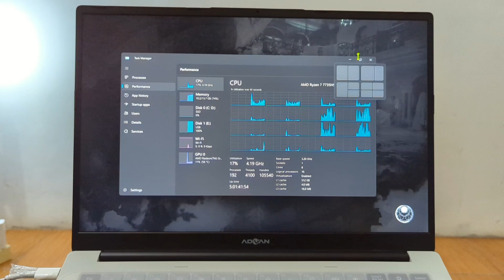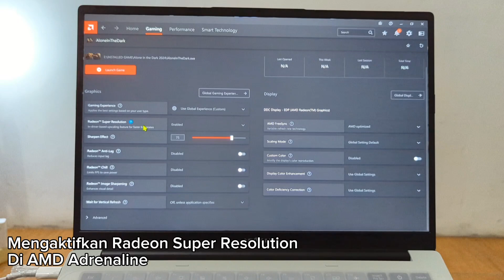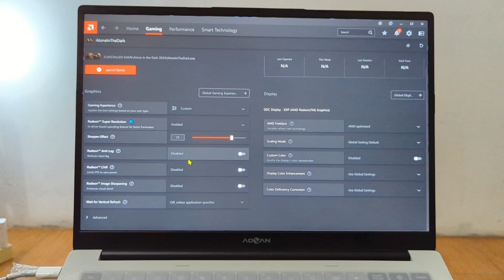Alone in Dark Remake (2024) in Advan Workplus Ryzen 7 7735HS w/ Radeon 680M